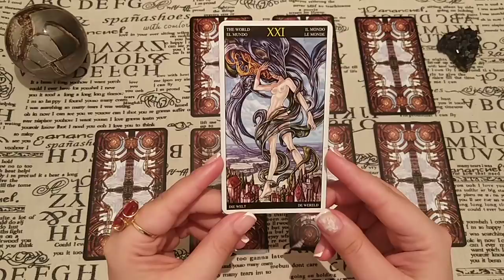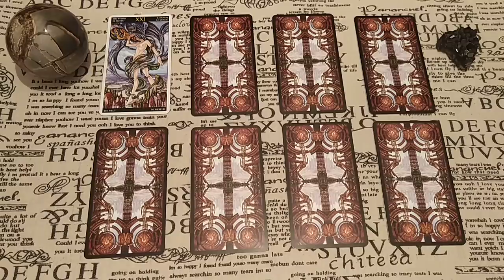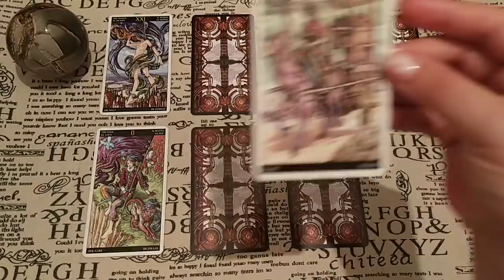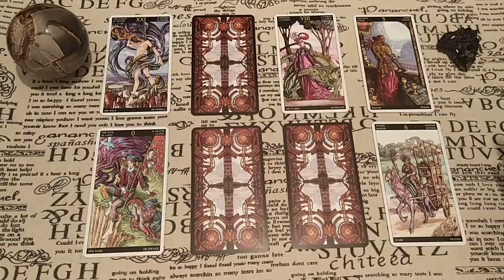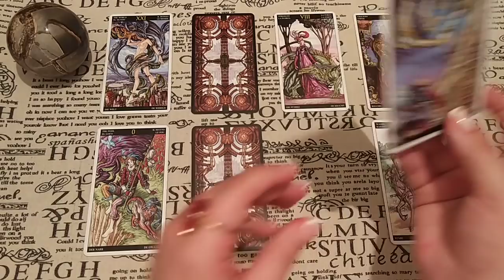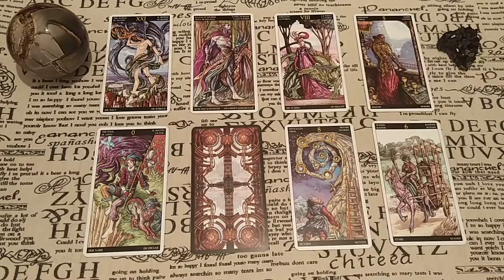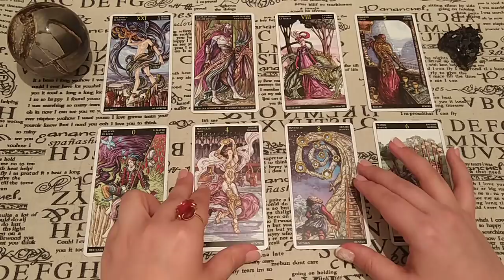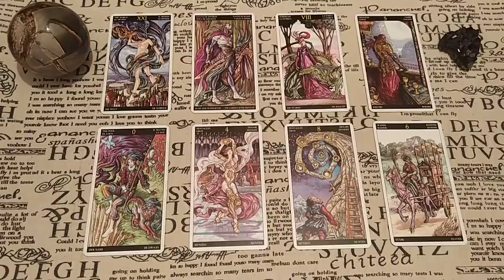Есть ли скрытое общение? Общий расклад.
Есть ли у задуманного человека тайное общение, о котором неизвестно Вам? Ответ дадут Таро!